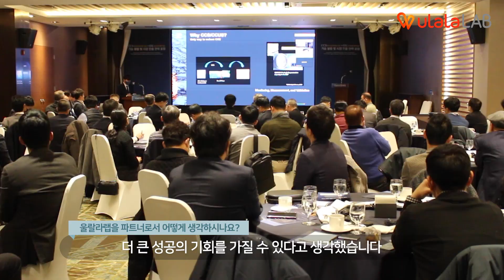[인터뷰] 미국 유전 디지털 전환 사업, 울랄라랩과 함께한 이유! (Douglas Nester - EVERAWARE・CEO)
*영상 왼쪽 하단에서 영문 자막을 사용하도록 설정할 수 있습니다!
You can enable English subtitles in the bottom left of the video

안녕하세요, 울랄라랩입니다😊

지난 2월 개최되었던 CCS+DX 기술 융합 및 시장 진출 전략 포럼을 기억하시나요?

포럼 발표를 위해 한국에 방문했던
Douglas Nester, EVERAWARE의 CEO와 인터뷰를 진행했습니다!

미국 유전 현장의 디지털 전환 사업을 진행하며
모니터링과 IoT 핵심 기술에 대한 고민이 많았던 차에
울랄라랩과 협업을 시작✈️

울랄라랩이 가진 다양한 분야의 구축 경험들을 바탕으로
미국 유전 시장에 적용 범위를 넓혀갈 계획이라고 합니다!